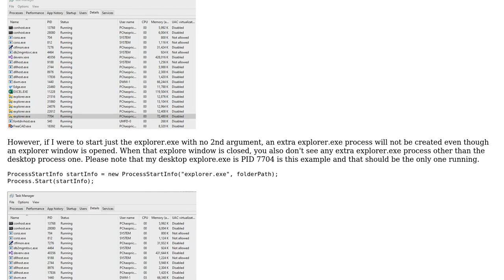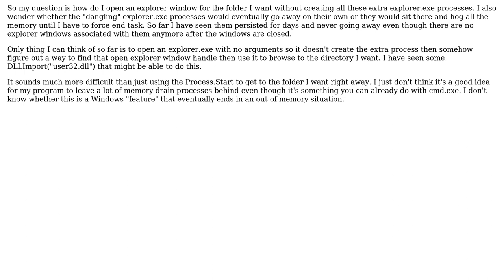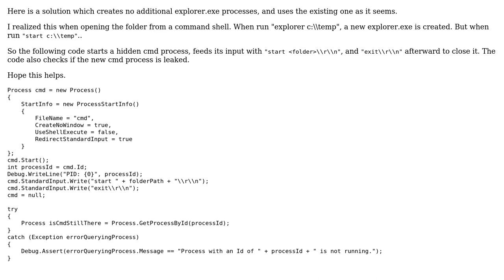Open an Explorer window with Process.Start creates excessive explorer.exe processes (2 Solutions!!)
Open an Explorer window with Process.Start creates excessive explorer.exe processes

With thanks & praise to God, and with thanks to the many people who have made this project possible! | Content (except music & images) licensed under CC BY-SA | Music | Images & others | With thanks to user Patratacus user Oguz Ozgul user DoYouOne and the Stack Exchange Network Trademarks are property of their respective owners. You are responsible for your own actions.